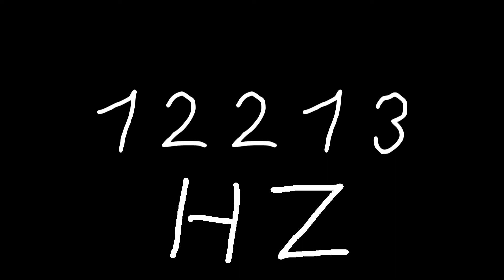12213 hz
Just sound.

chords
sounds
noise
tone
noises
tones
audio
wave
waves
sin
sine
sinus
sinoid
heart
heartbeat
resonancy